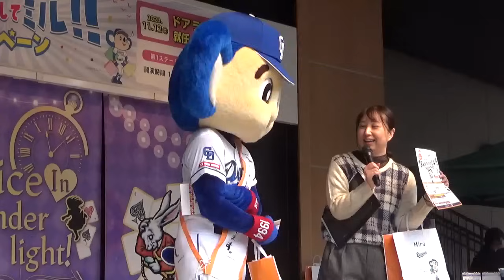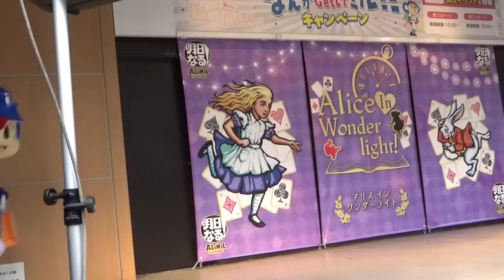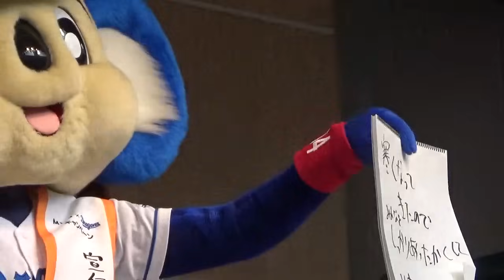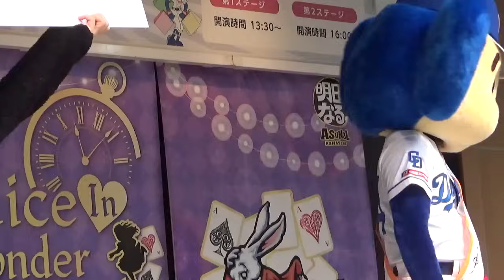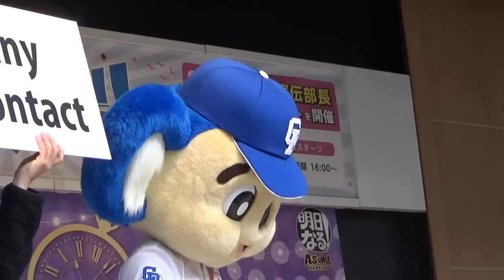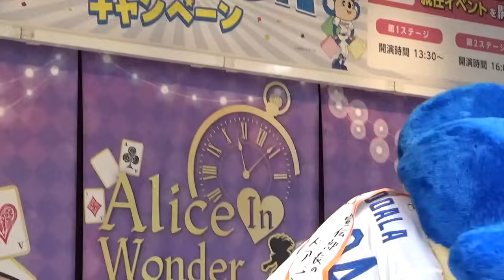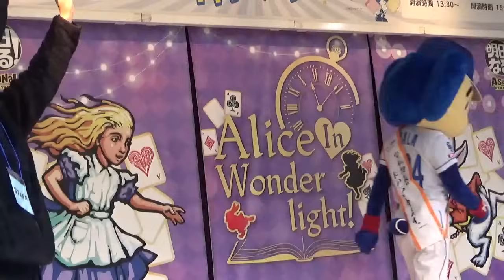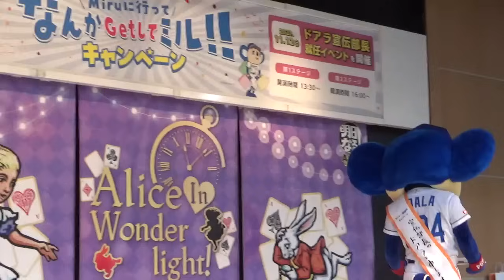ドアラ宣伝部長就任イベント1回目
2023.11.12アスナル金山1回目